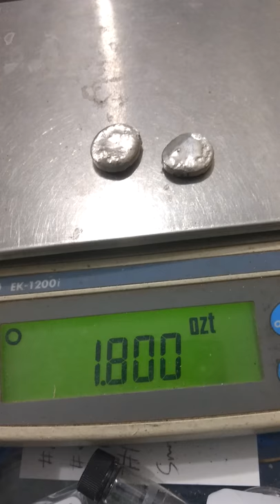Refining Platinum to button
This is turning platinum chloride into metallic platinum sponge then to a bead or button of pure 999 Platinum.
The video goes from the crucible to the final button and weight. Enjoy.